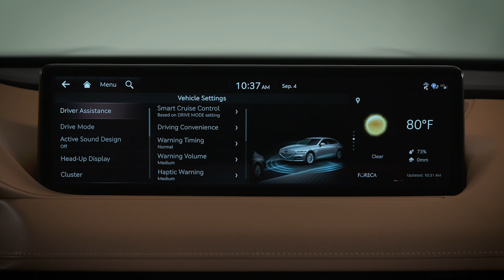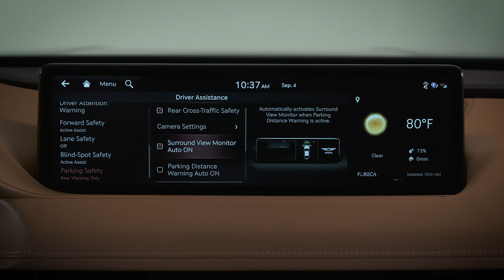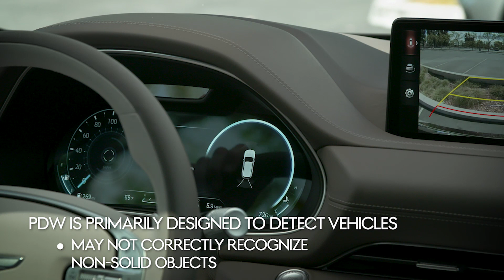Parking Distance Warning | Genesis G80 and GV80 | How-To | Genesis USA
The Parking Distance Warning system on your Genesis G80 or GV80 can assist you during parking by alerting you to objects in front or behind the vehicle. This video will explain how the system works, how to turn it on and off, and the limitations of the system.

Applicable models (if equipped):
G80
GV80

Genesis is a design-focused luxury brand that embodies the philosophy of Athletic Elegance. The Genesis product lineup consists of the flagship G90 luxury sedan, the G80 and G80 Sport midsize luxury sedans, and the G70 luxury sport sedan, which was named 2019 North American Car of the Year. In 2018, Genesis was the highest-ranked brand in the automotive industry awards for quality and owner satisfaction by respected, third-party experts, including Consumer Reports, J.D. Power and AutoPacific. The car is just the beginning. Welcome to Genesis.